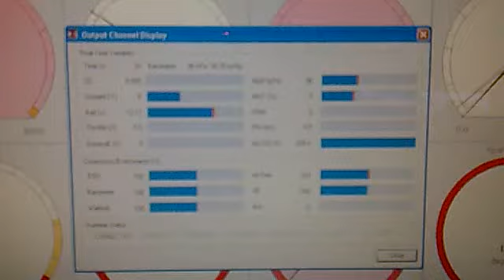megasquirt power suppy issue